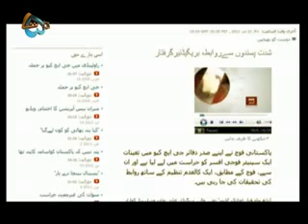Where will lead Tussle Between PPP and Muslim League(N)? Has PPP sat in the lap of Army Generals?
50 Minute Package